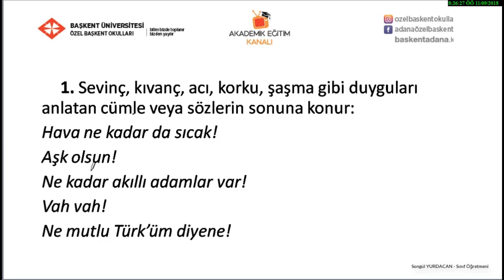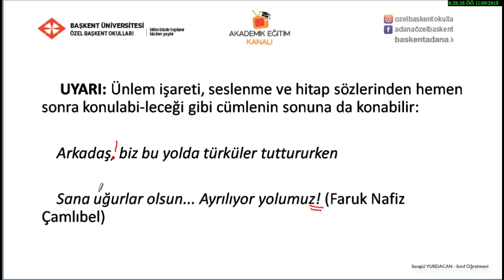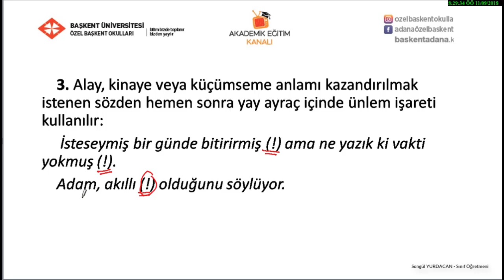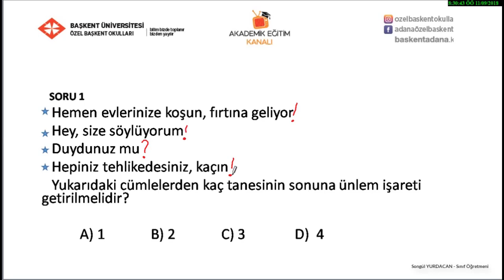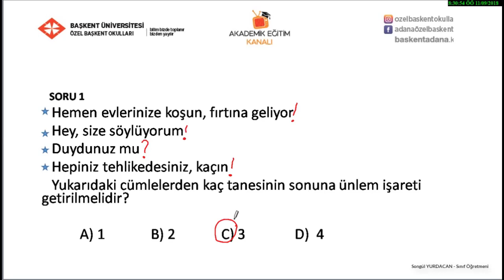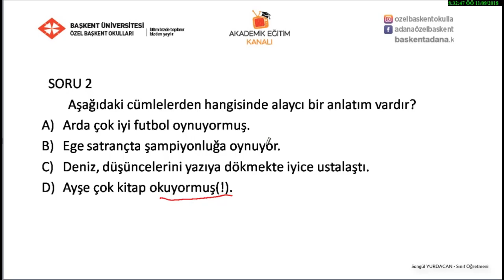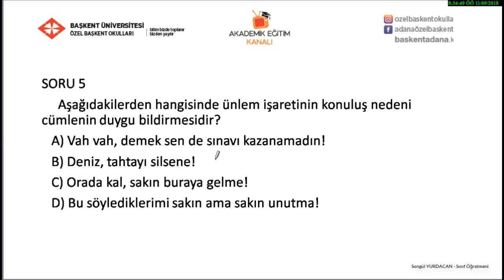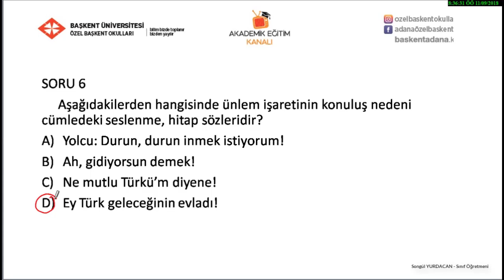29- Ünlem İşareti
Özel Başkent okulları 4. Sınıf  Türkçe  29 -Ünlem İşareti